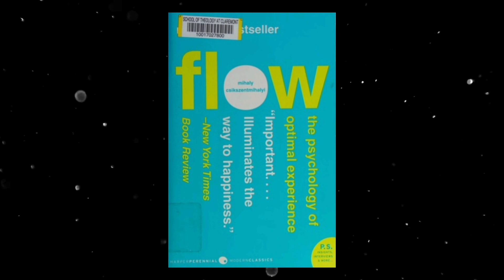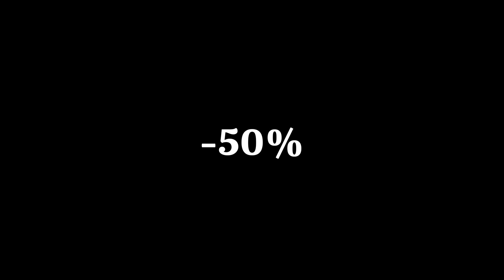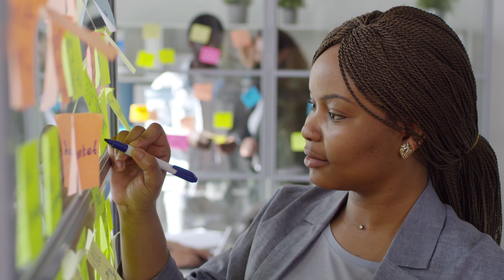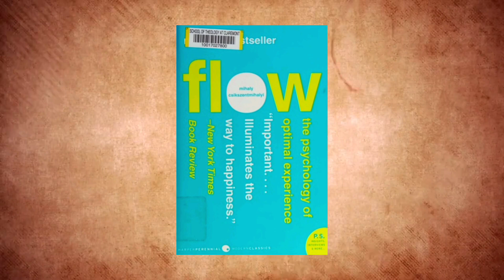फोकस का मनोविज्ञान | Flow by Mihaly Csikszentmihalyi | Book Summary in Hindi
FLOW: The Psychology of Optimal Experience by Mihaly Csikszentmihalyi. In this video, we will discuss the concept of flow, a state of consciousness in which people are so involved in an activity that nothing else seems to matter. Flow is characterized by a feeling of intense enjoyment, creativity, and a total involvement with life. FLOW The Psychology of Optimal Experience by Mihaly Csikszentmihalyi Audiobook Book Summary in Hindi.

The author of Flow, Mihaly Csikszentmihalyi, is a world-renowned psychologist who has spent decades studying the psychology of happiness. In his book, he argues that flow is the key to living a fulfilling life. Psychology of FLOW.

In this video, we will explore the following topics:
- What is flow?
- The characteristics of flow
- How to achieve flow
- The benefits of flow
- Flow in everyday life

We will also discuss some of the challenges to achieving flow, such as anxiety, boredom, and perfectionism. If you are interested in learning more about flow and how to achieve it, then this video is for you.